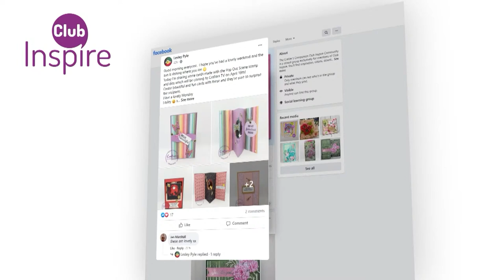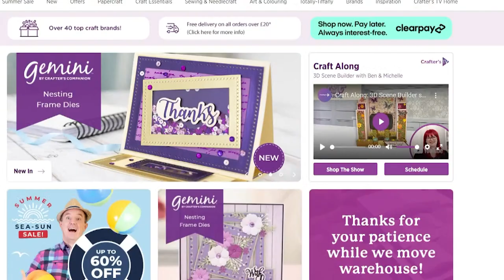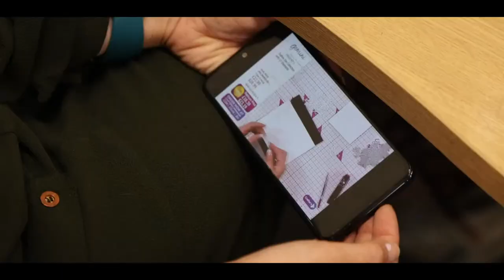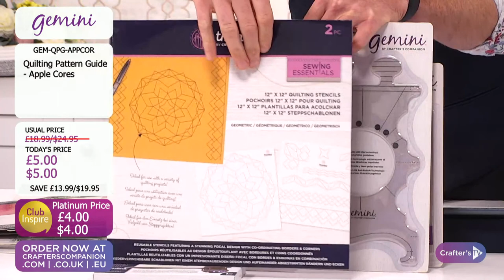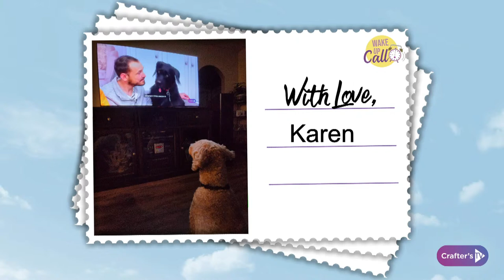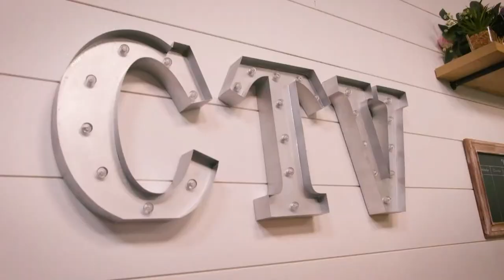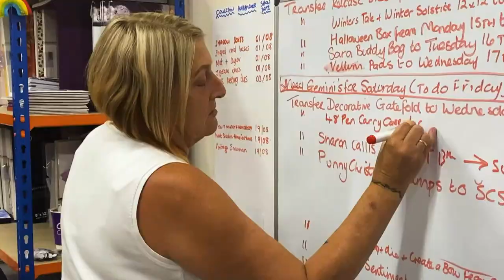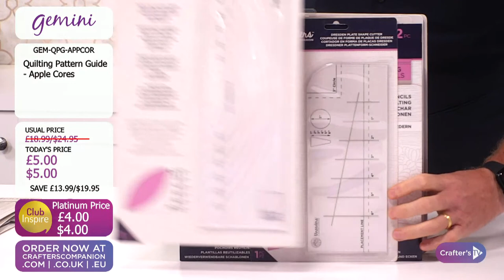Wake Up Call (23 June 2023)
Get your day off to the best start with a Wake Up Call! Join Ben Moseby and Becky Sworn at 11am UK 🇬🇧 / 6am ET 🇺🇸 for a sneak peek as to what exciting new products and live guests today’s shows have in store! And you never know who might pop in to chat about what’s coming up, so keep your eyes peeled!